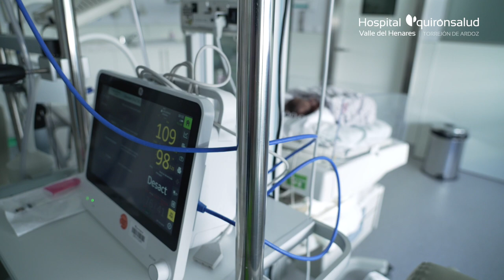Unidad de Cuidados Intensivos Neonatales Quirónsalud Valle del Henares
En el Hospital Quirónsalud Valle del Henares tenemos todos los medios necesarios para atender cualquier necesidad que pueda surgir durante el parto o después del mismo. Para ello contamos con una Unidad de Cuidados Intensivos Neonatales de primer nivel.